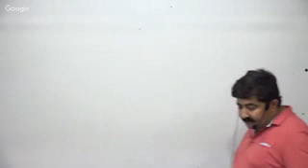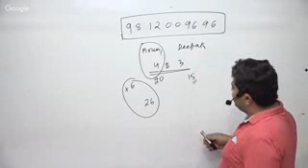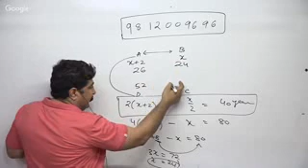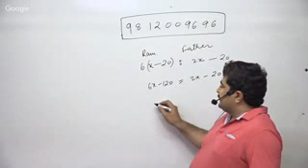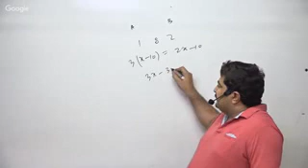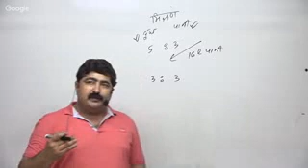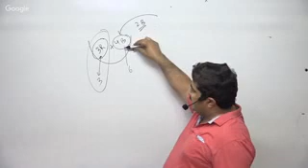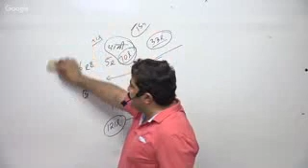आयु संबंधित प्रश्न (Problem on Age) Part-2